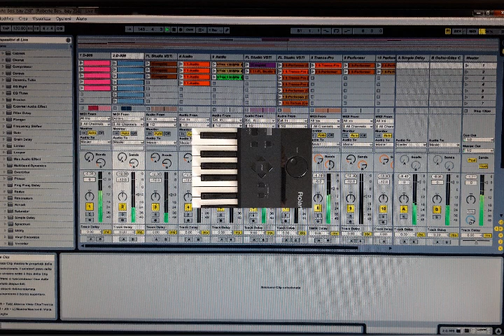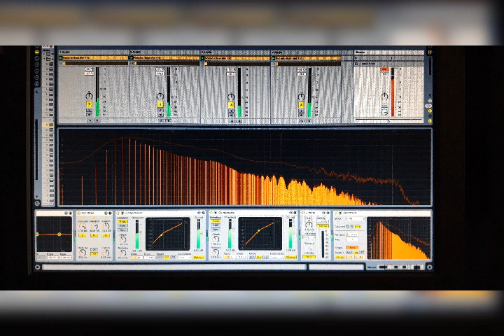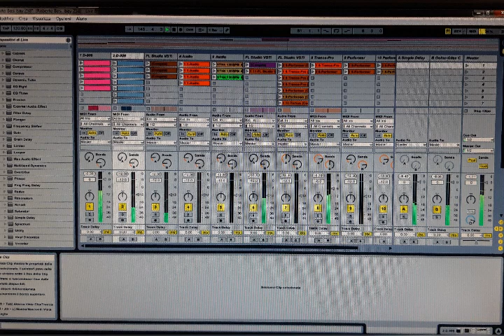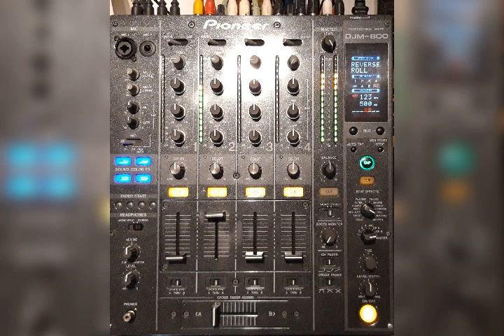Roberto Bosi. Bay 258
Progetto musica elettronica